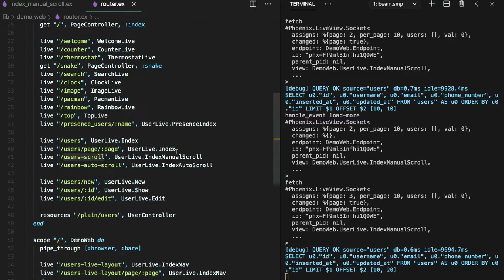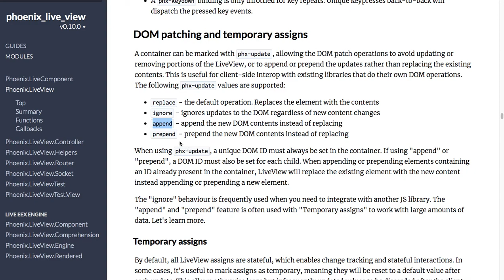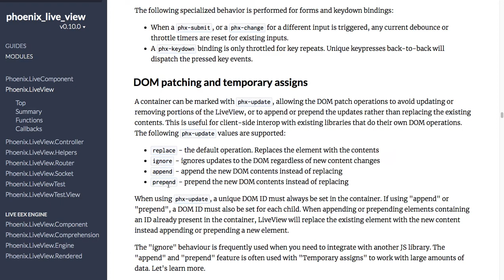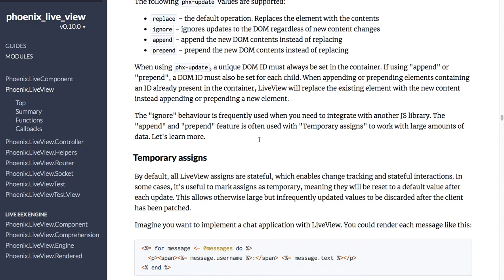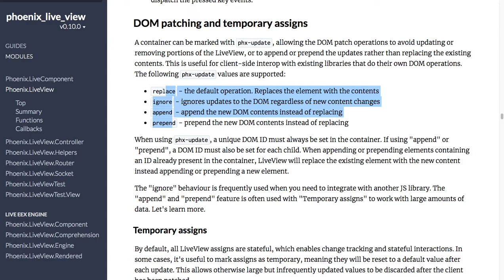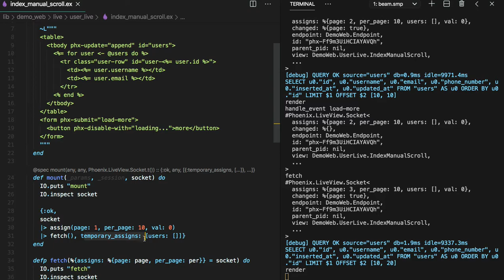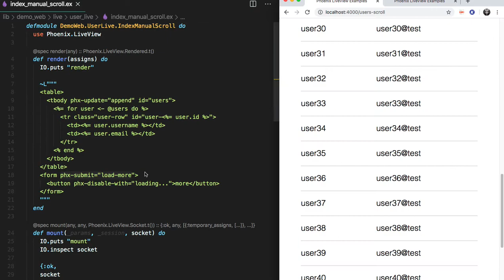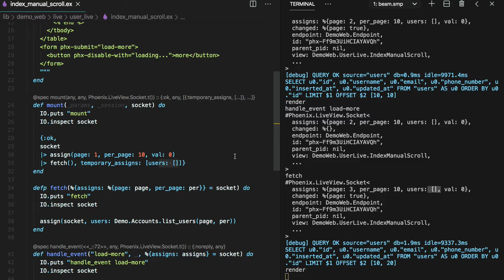[피닉스 LiveView] 433 - Temporary assigns